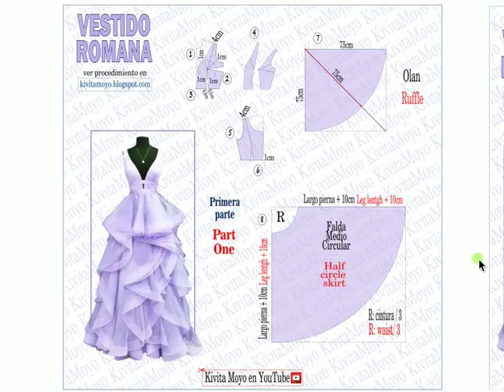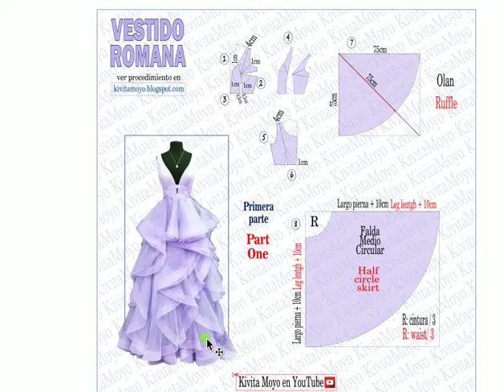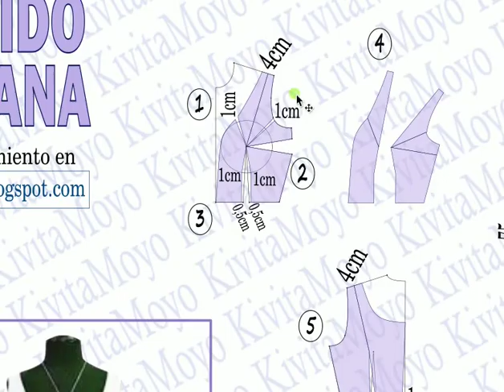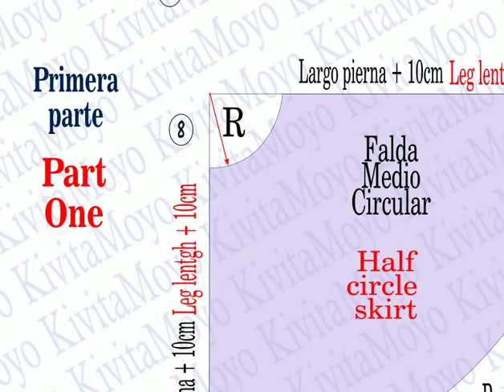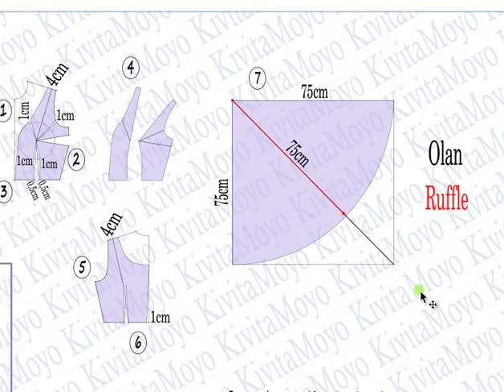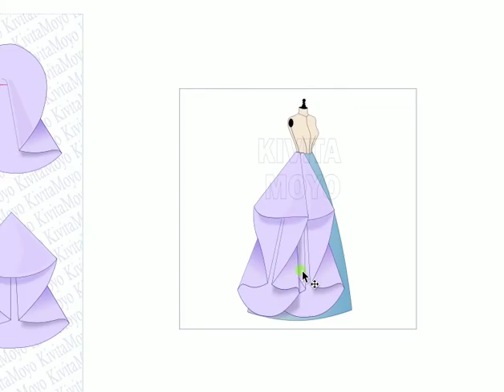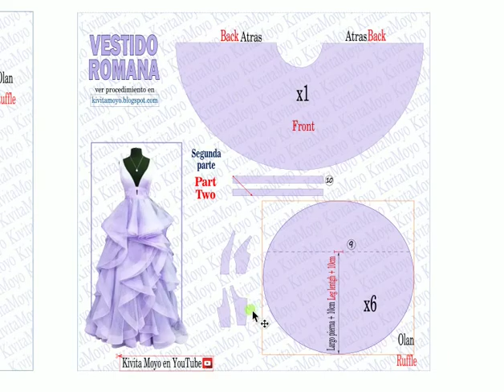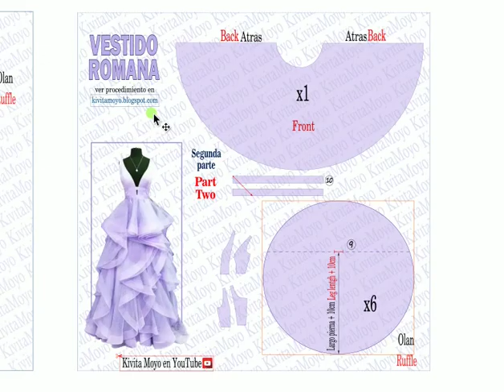VESTIDO ROMANA Analisis del trazado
Hola mis buenos amigos. Varios seguidores me pidieron que analizara el desarrollo de este esquema, que subi al blog, hace un tiempo. Un bonito modelo con un importante escote en V, sin mangas,  y la espectular falda  de olanes en cascada. Aunque  a simple vista puede generar en los aprendices temor a desarrollarlo, en el analisis veremos que el concepto es mucho mas simple de lo que parece. Vean atentamente el video hasta el final.
Pueden ver la publicación y tener el esquema en el link a continuacion
Bienvenidos
 Les dejo los links👇🏻